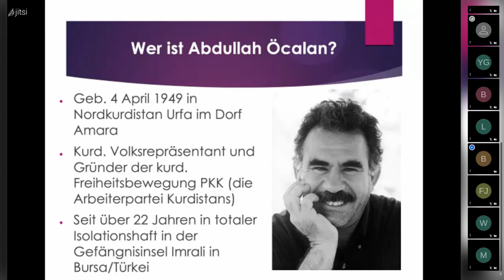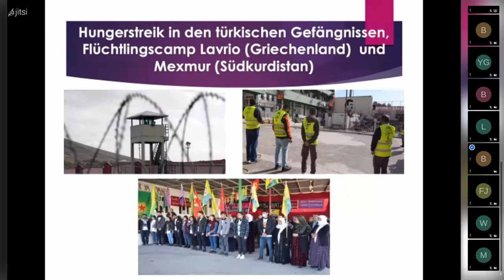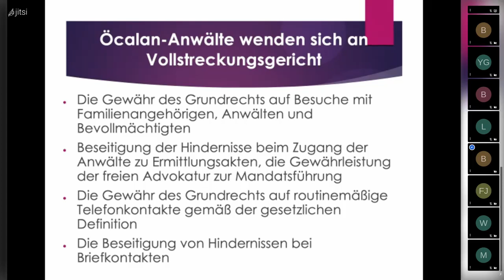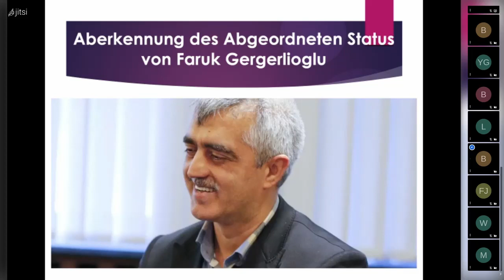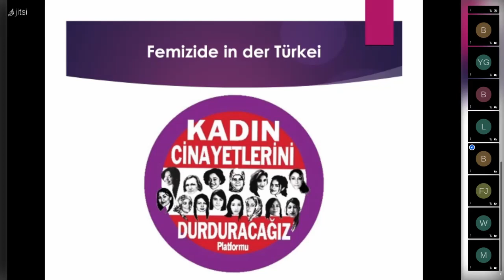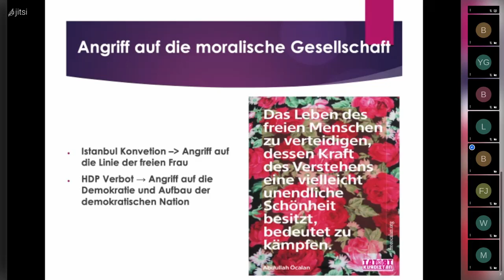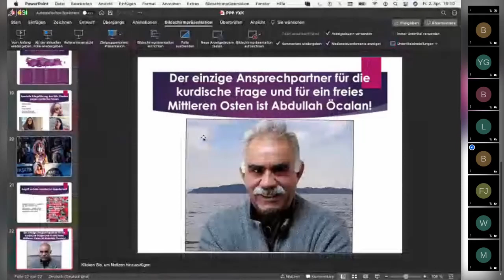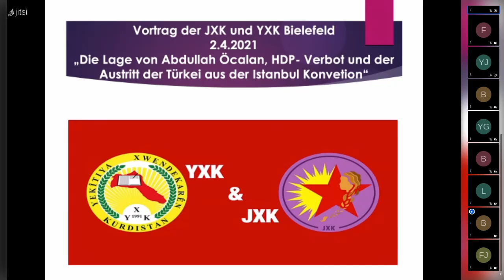HDP-Verbot, Öcalans Situation, Austritt aus der Istanbul Konvention - Entwicklungen in der Türkei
Bei diesem Video handelt es sich um die Aufzeichnung einer Online-Veranstaltung der YXK/JXK Bielefeld am 02.April 2021 zu den Aktuellen Entwicklungen in der Türkei